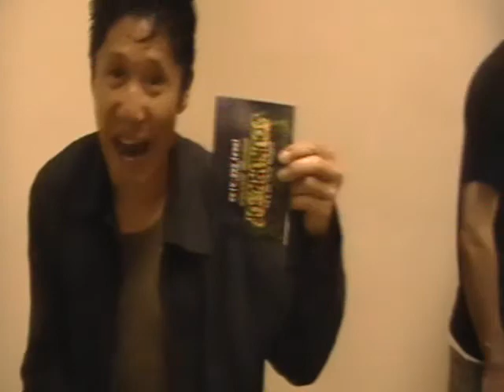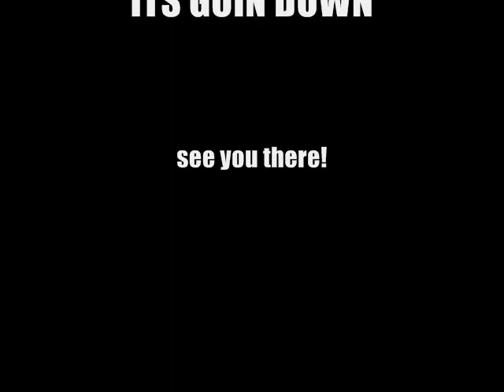SOUNDPROOF 2 PROMO TRAILER!!! FROM HOMELAND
SOUND PROOF 2
DOWNTOWN LA, CA

UNDERNEATH THE SKYSCRAPERS

POPPIN BATTLE:
12NOON TO 7PM

UNDERGROUND PARTY//JAM:
8PM - 4AM